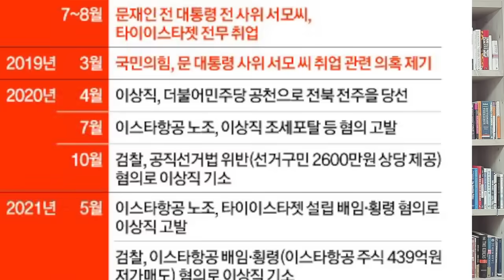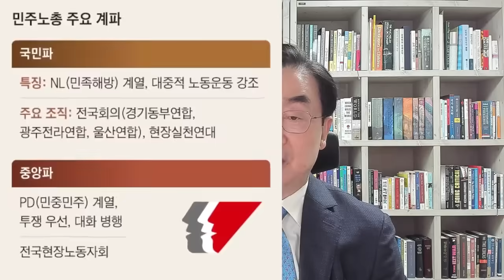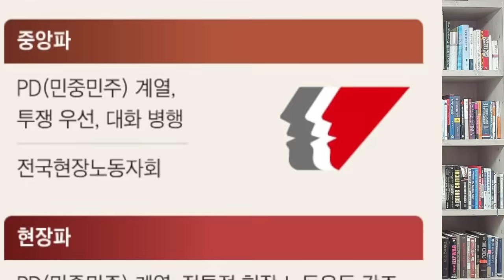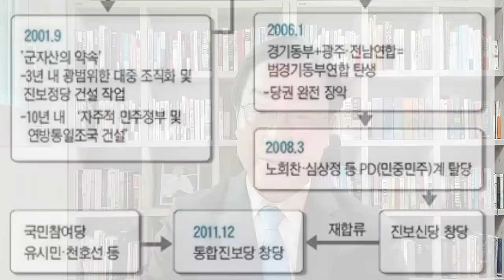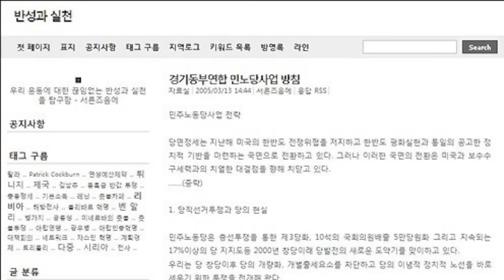이재명,난리났다!경기동부연합+민노총 3각관계 충격적!경기동부연합,민노총 장악!추미애 전현희 소환임박!문사위,강제수사 돌입!태영호,긴급입장문!최재형,종로주민 열받았다!